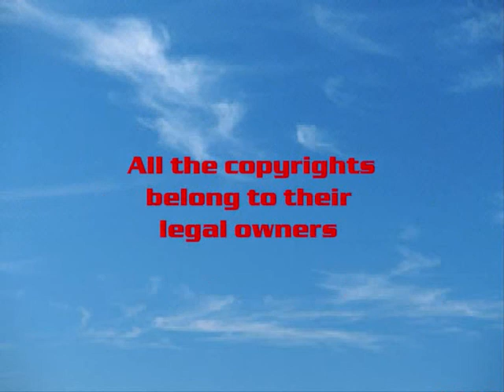Olavi Virta - Kotilaaksomme 1959 홍하의 골짜기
Upload  from  ~ Salvador Rio